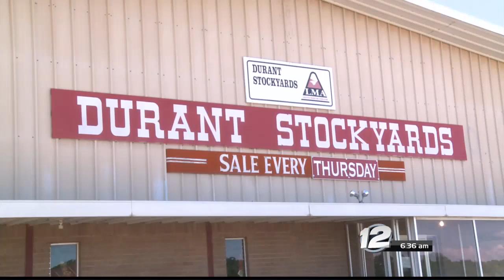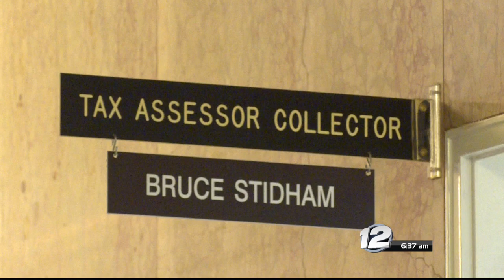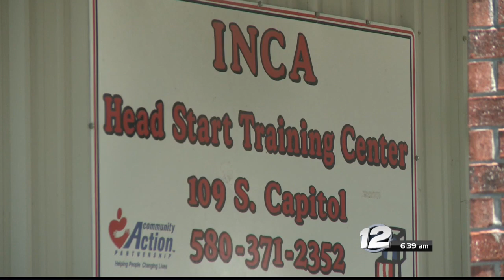06-13-19 Morning News Anchoring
A block segment of a morning news show I anchored and co-produced from June 13, 2019.